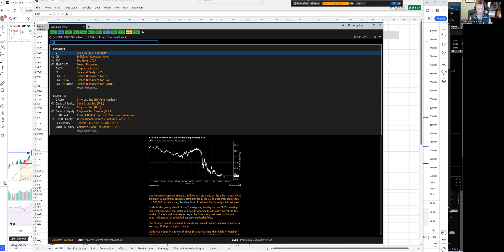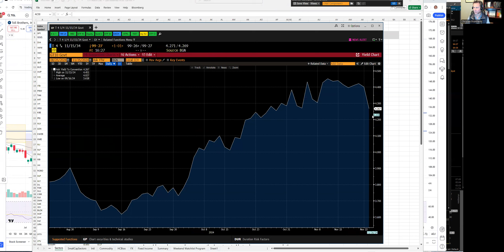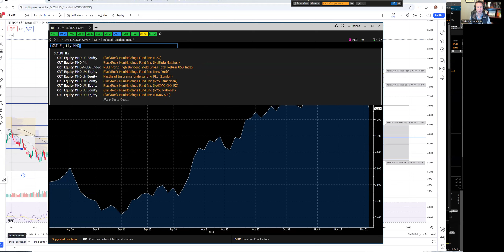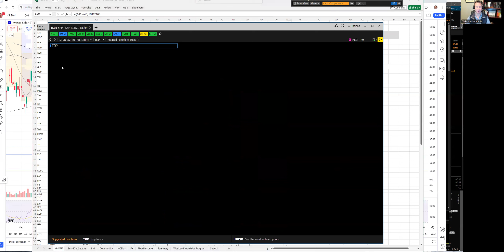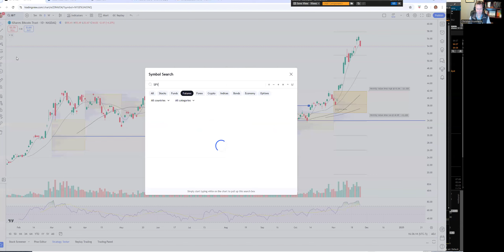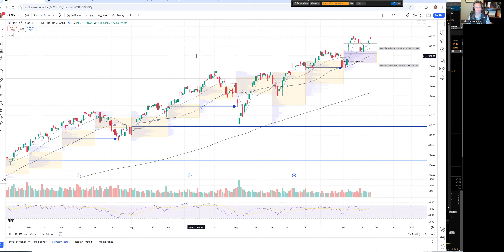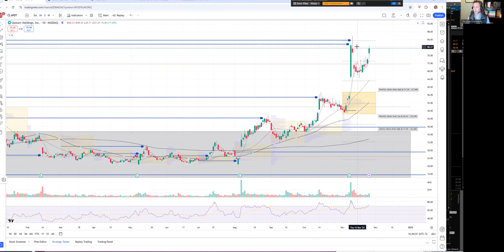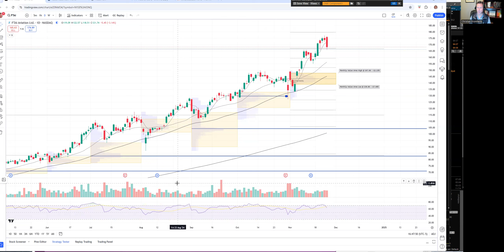Stock Market Recap by TTG: Big Move In Rates & Lots of Rotation, Let's Review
- Macro: Bonds TLT +2.5% / Dollar UUP -0.7% / VIX -3%
- Big move in Bonds TLT +2.1% leading to Builders +5%
- Small & Micro Caps lead  BTC -
- XRT Squeeze higher / QQQs lag
- Trade Review